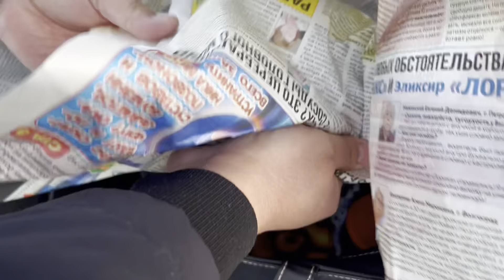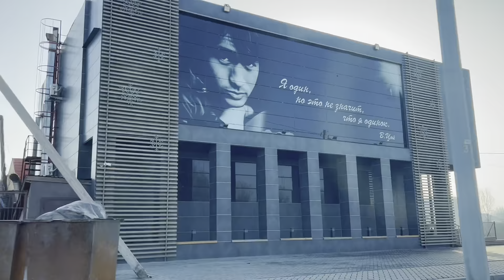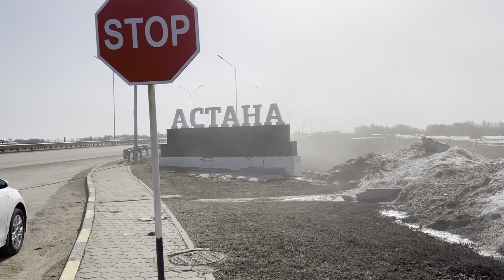КАК ДОРОГА ДО АСТАНЫ? СЕМЕЙ-ПАВЛОДАР-АСТАНА. ПРИДОРОЖНОЕ КАФЕ. ТРАССА 741,5 КМ